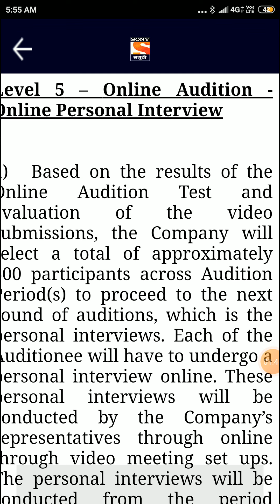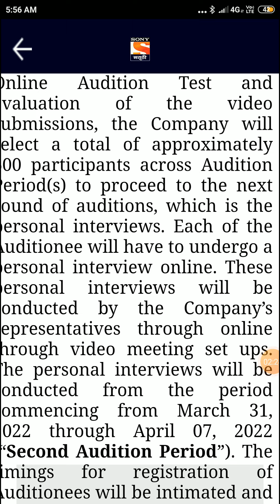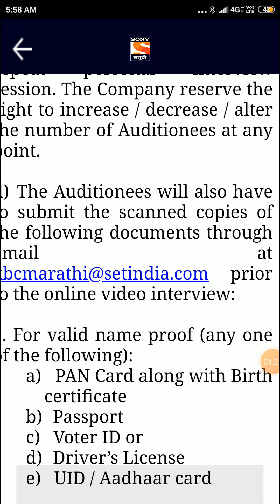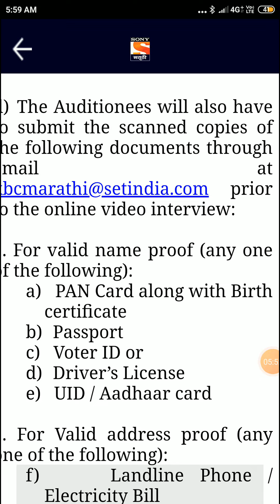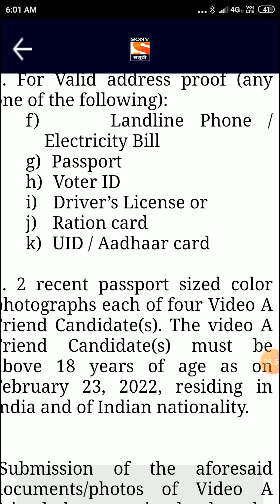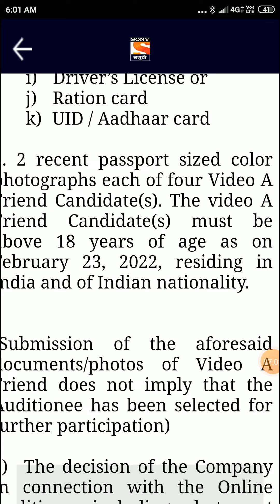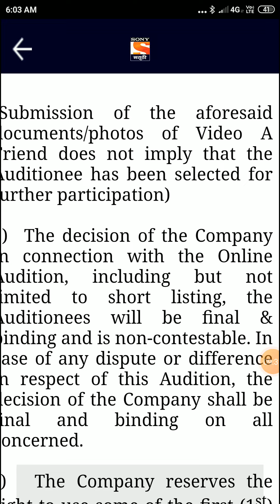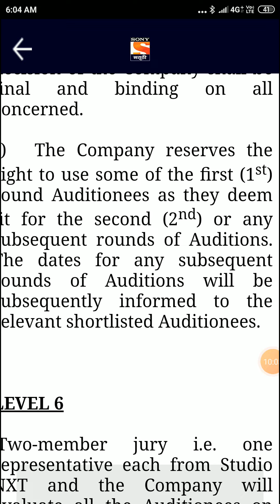Kon Honaar Crorepati Level 5 l Online Personal Interview l KHC Online Audition lKHC Second Audition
Topic : Kon Honaar Crorepati Level 5 l Online Personal Interview l KHC Online Audition lKHC Second Audition